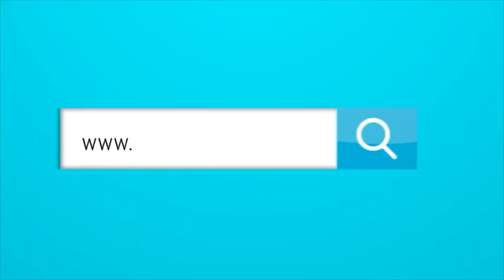Gio Urshela y Harold Ramírez han comenzado la temporada con el bate encendido.